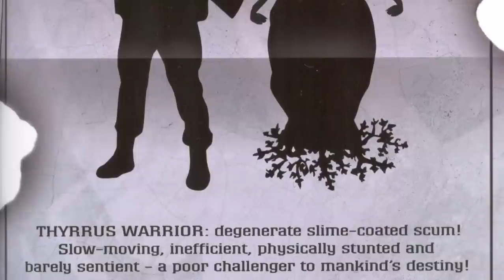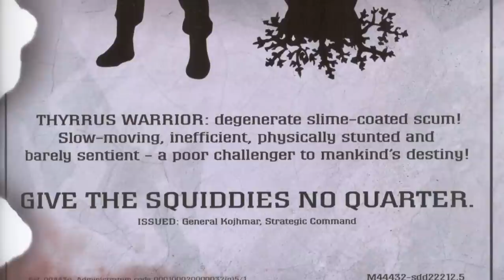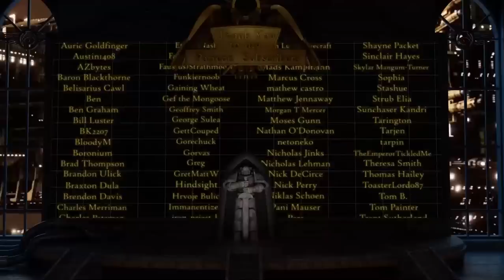Xenobiologis: Thyrrus (Warhammer 40,000 Lore)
Being a record of the mysterious cephalopodic xenos species, the thyrrus.